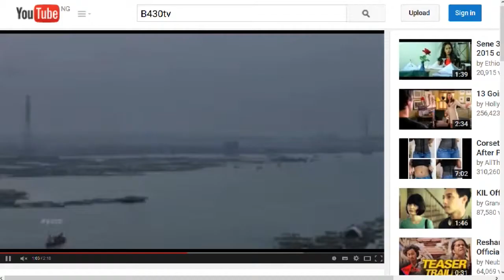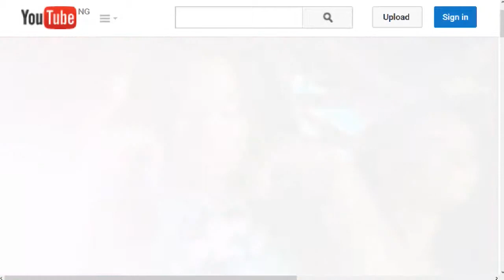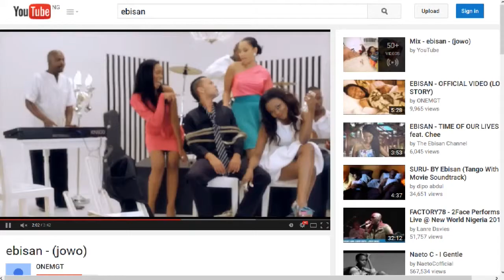Live Interview With Singer & Songwriter Ebisan - Pulse TV Live Highlights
In a Live Interview, Ebisan an Actress/Singer gives an exclusive on her role in an upcoming movie series